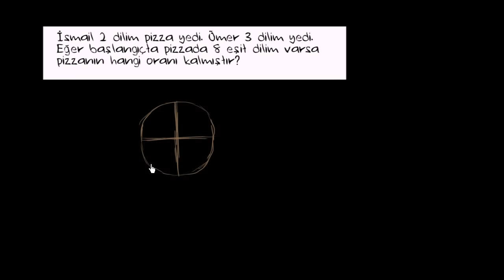Kesirlerle Alıştırma Problemi: Turta ve Pizza Dilimleri (Aritmetik / Kesirler)